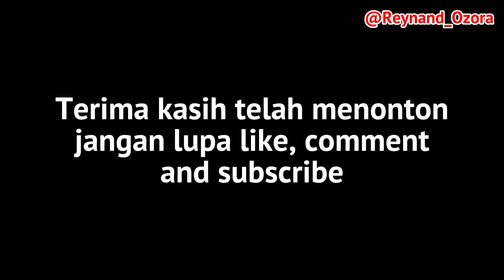Lagu anak Abang tukang bakso Upin Ipin